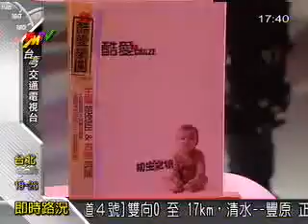2010/05/07 娛樂星玩意 酷愛樂團現場演唱《rock all night》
酷愛樂團現場演唱《rock all night》